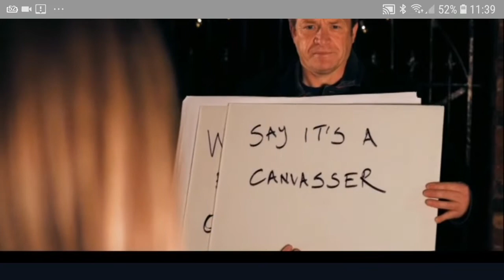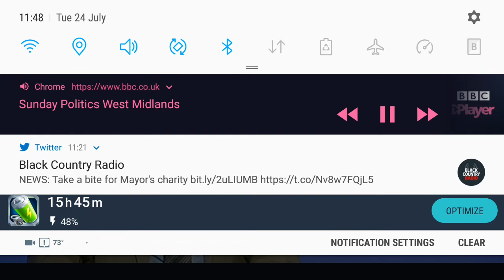Black Country Party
Representing local areas without interference from national party or party whip. Time to represent ourselves locally by locals This is not UKIP party it is a party represented by all for the local area and not a national party